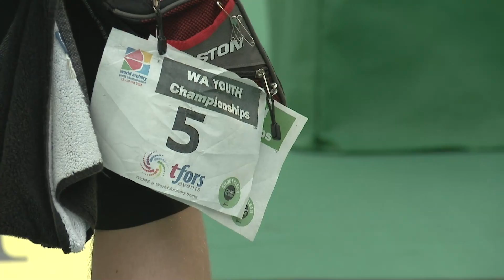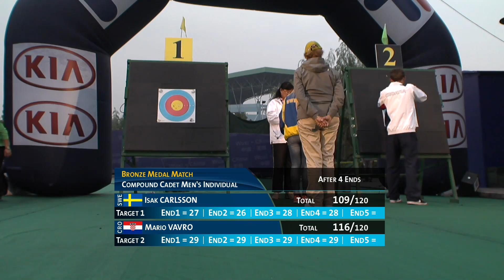Compound Cadet Men Bronze - Youth Championships 2013 - WUXI (CHN)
Compound Cadet Men Bronze Medal Match from the 2013 Youth Chanpionships in WUXI (CHN)

Isak CARLSSON (SWE)   VS Mario VAVRO (CRO)

Compound Cadet archers are shooting at 50m.